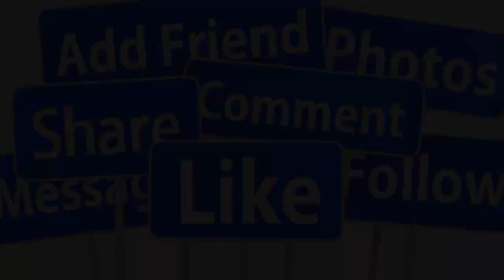🙏TỐI 30/10: NSUT KIM TỬ LONG QUA Đ.ỜI ĐỘT NGỘT TẠI NHÀ RIÊNG- GIỚI CẢI LƯƠNG X.ÓT XA VÔ CÙNG